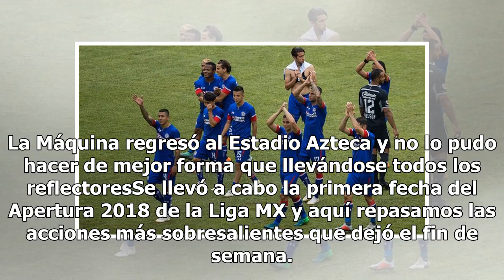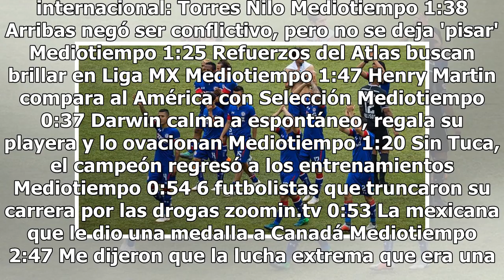Cruz Azul acapara lo más destacado de la J1 del A2018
La Máquina regresó al Estadio Azteca y no lo pudo hacer de mejor forma que llevándose todos los reflectoresSe llevó a cabo la primera fecha del Apertura 2018 de la Liga MX y aquí repasamos las acciones más sobresalientes que dejó el fin de semana. El regreso del futbol mexicano tras la Copa del Mund...